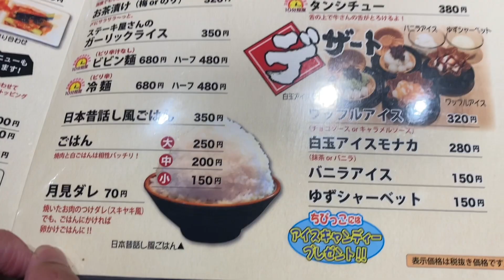焼肉 ナカシマ苑 まねきや 高砂店 の 焼肉ランチ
高砂伊保東にある 焼肉 ナカシマ苑 まねきや 高砂店 の カルビ・ハラミセット (2750円)、ホルモン (小腸) (396円) と 日本昔話し風ごはん (385円)。
カルビ・ハラミセット は、カルビ (3人前)、ハラミ (2人前) の量で、コレがキャパ的にピッタリの量でした。
ごはん は 超大盛り で、かなり腹一杯になった。(晩御飯 抜きです。)

‹食べログ›　焼肉 ナカシマ苑 まねきや 高砂店